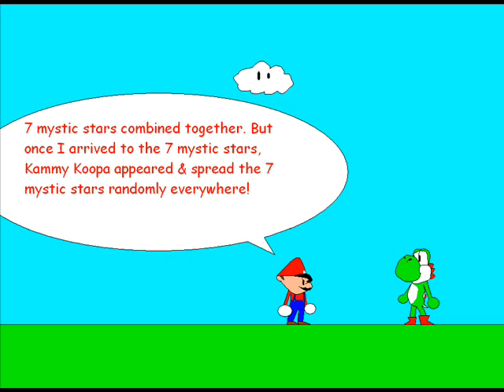Super Mario & The Mystic Stars Part 4.wmv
What does Bowser have in store for Mario & his friends? Enjoy the 4th part of the"Super Mario & The Mystic Stars" series.